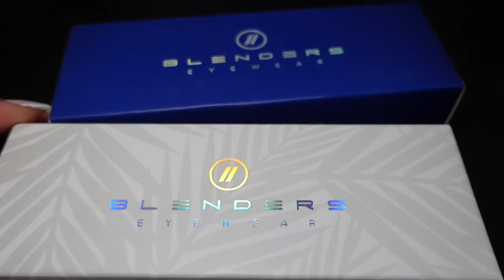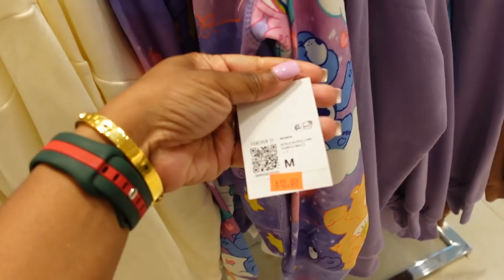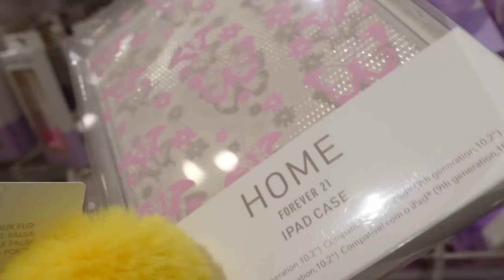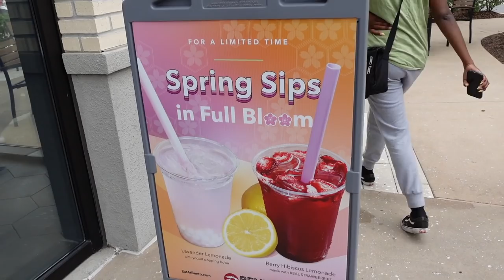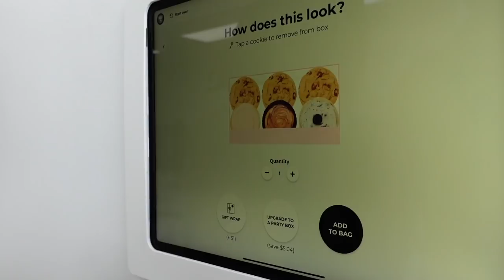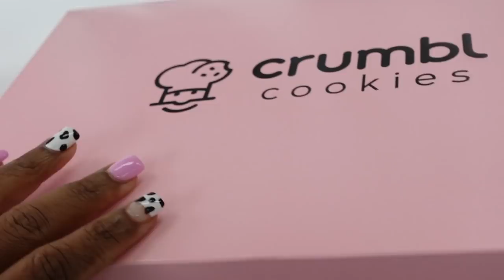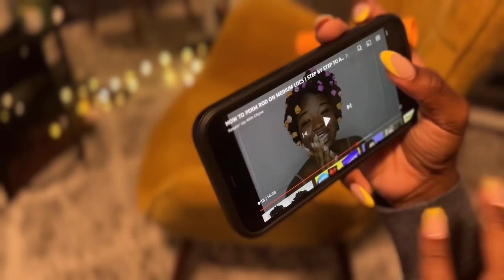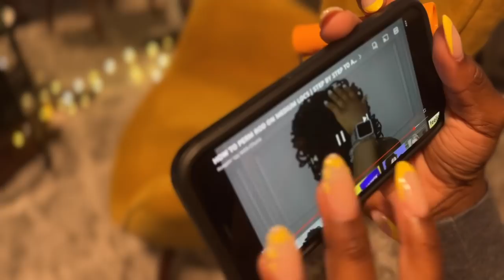Trying Crumbl Cookie | Last Minute Prom Shopping | Perm Rod Set On Locs | JaVlogs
and use code JAVLOGVIP